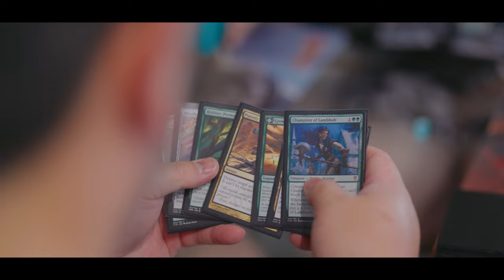This is Laura and Roger || The Hunting Lodge || Cinematic wedding 4K highlight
Laura and Roger’s day was a blast at the hunting lodge! Full of love, laughter, tea ceremony and “best man bride”! I loved being a part of the day and seeing the blending of cultures! This is a film I am really proud of! Happy Chinese New Year everyone!

Wedding date: 22 January 2022
Celebrant - Nate Dunn
Venue - The Hunting Lodge
Wedding dress - Jessica Couture
Bridesmaid dress - Evolution Bridesmaids
Suits - Barkers
Hair and Makeup - Kaitlin Chapman Beauty
Stationary - Pinc Ltd
Flowers - Leaf & Honey
Rings - Roger: Pascoes
Rings - Laura: Mother in law (engagement ring) grandmother (wedding ring)
Photographer- JesseandJessieweddings
Video second shooter - RCP visuals